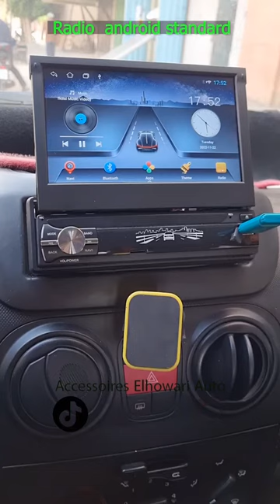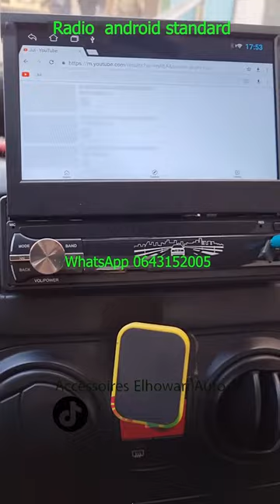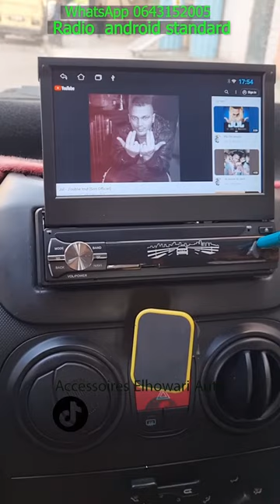Autoradio android standard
youtube + GPS + Radio + ecran Tactile @bluetoothgoogle8366
Camera de recule